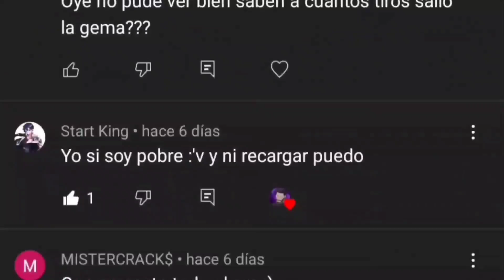¡EL MEJOR COMBO DE FREDRINN! 💯| Pongamoslo a prueba.